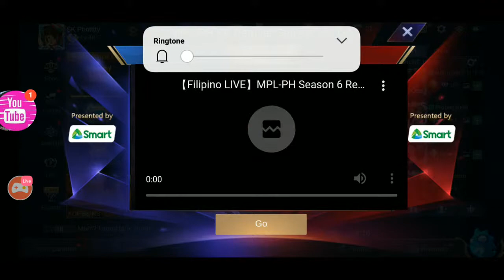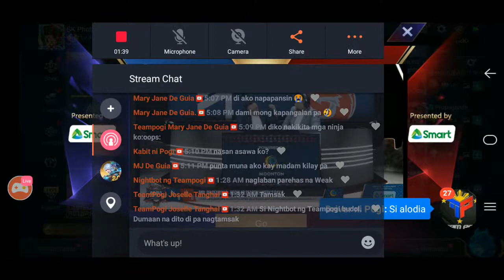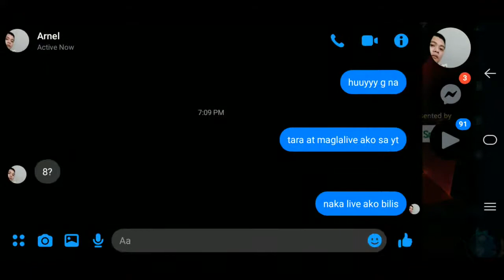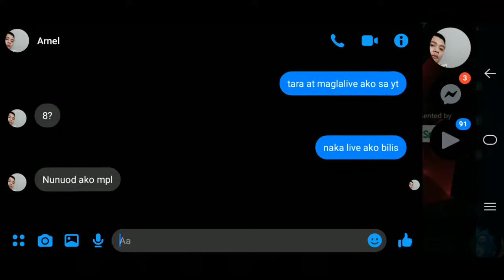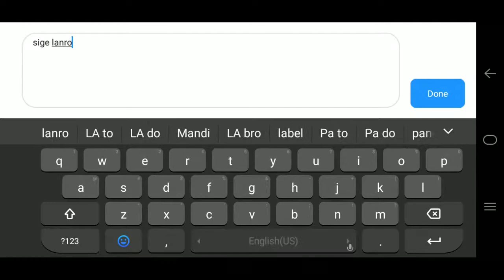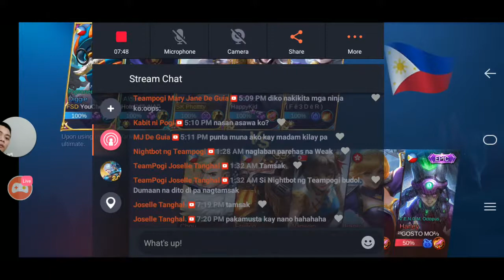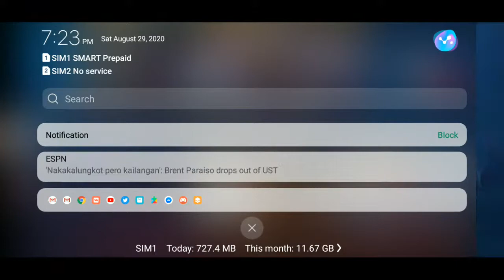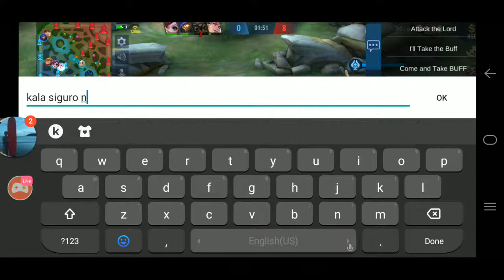lezzz Goooo | try lang ulit kung sanay | Mark Angelo Dionisio